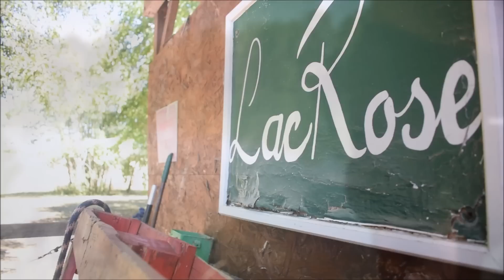***CARP FISHING*** VINNY'S VLOG, FRENCH SPECIAL, LAC ROSE, DNA BAITS, FRENCH CARPING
A screaming old-school Fox alarm can only mean one thing – Vinny is back!

John 'Vinny' Pritchard heads to the beautiful, six-acre Lac Rose in the Champagne region of France in search of some rod-bending action.